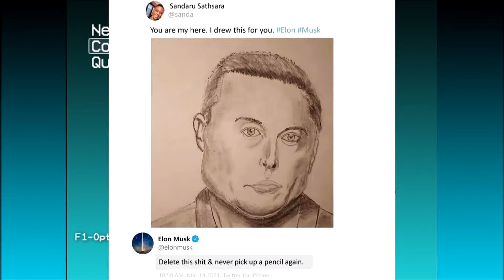Lisa The Painful Ep. 26 "Hawk Hollywood"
Justin and Matt play Lisa the Painful! We encounter a hunk.